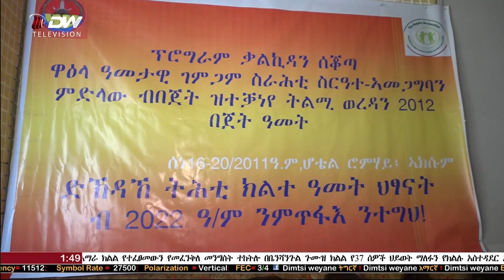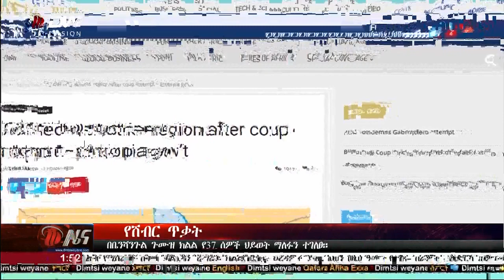NEWS DW TV የ1፡30 ሰዓት አማርኛ ዜና (ሰኔ 20/2011 ዓ.ም)